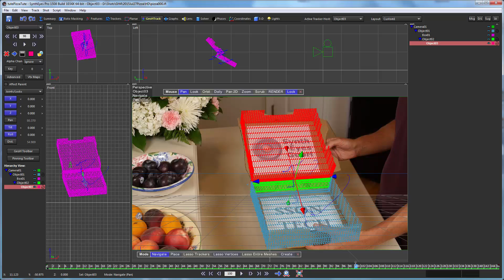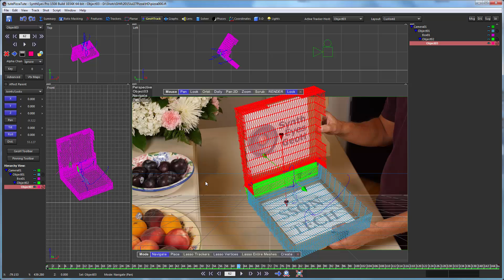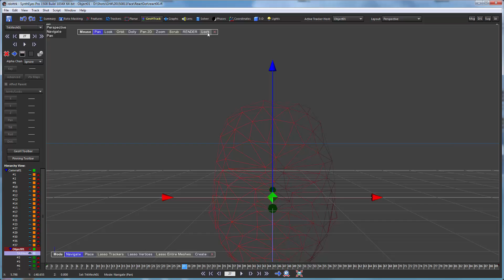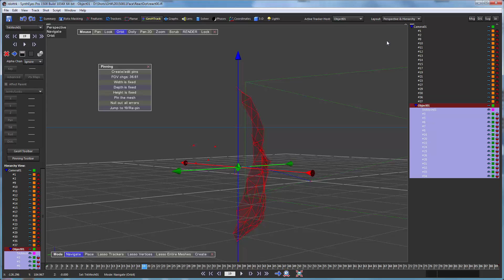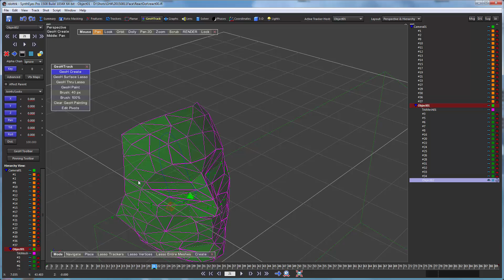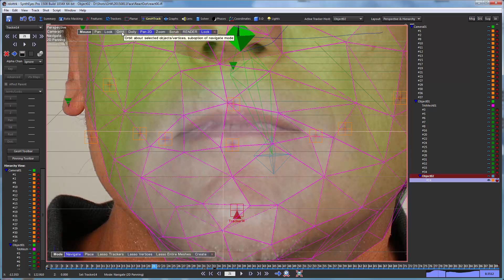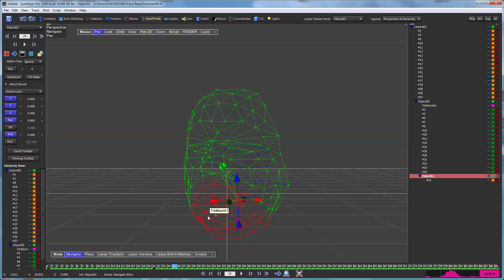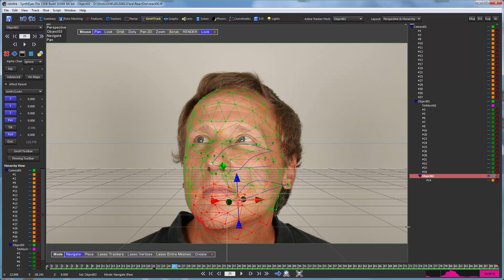SynthEyes Geometric Hierarchy Tracking: Heads Up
Geometric Hierarchy (GeoH) Tracking can combine geometry tracking, mesh deformation, hierarchy, supervised tracking and more as a creative tracking and problem-solving tool. The tutorial works through an example overlaying a GeoH secondary track on a regular object solve. This tutorial is about what can be done, not button-by-button breakdowns: see the other tutorials for that.